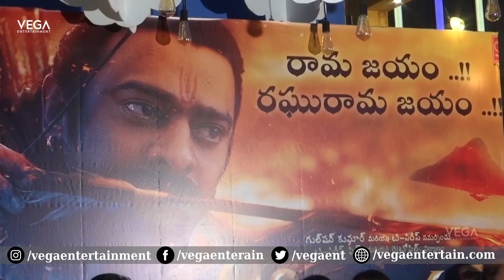Adipurush Telugu Success Meet | Prabhas | Saif Ali Khan | Kriti Sanon | Om Raut | Tollywood